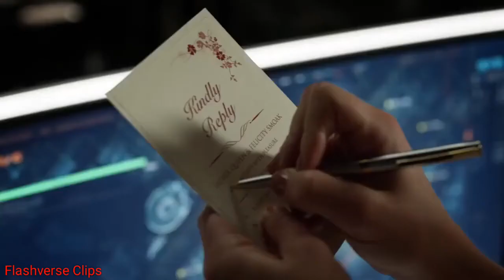Supergirl 3x08-Crisis En Tierra X | Oliver,Felicity y Las Legendas Irán Ala Boda (Latino)